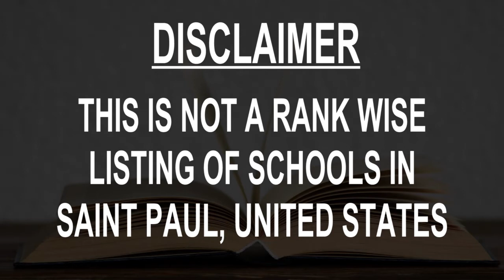Best Schools around Saint Paul, United States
Must Watch.. Best Schools around Saint Paul

Click on Bell ICON to get the notification of New Videos.This is not rank wise listing of Top Schools in Saint Paul, it's the list of best Schools around Saint Paul as per the ratings given by our users.

Listed Schools:

Highland Park Senior High School
School
St Paul, MN, United States

St Paul Academy & Summit School
Private school

Science Education Center
School

School
St Paul, MN, United States • In Lexington-Hamline Community Council

Metropolitan State University, Energy Park Drive Center
School
St Paul, MN, United States • In Energy Technology Center

South St. Paul Secondary (Gr. 6-12)
Public school
South St Paul, MN, United States

Lincoln Center Elementary (PreK-5)
Elementary school

Saint Paul College
College

Mounds Park Academy
Private school